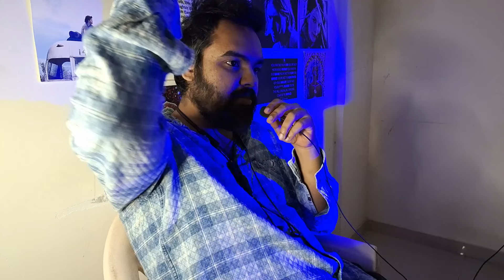Led Zeppelin - Dazed & Confused LIVE (Royal Albert Hall 1970) First Time Reaction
One of the moments that changed the course of music and hence the world.